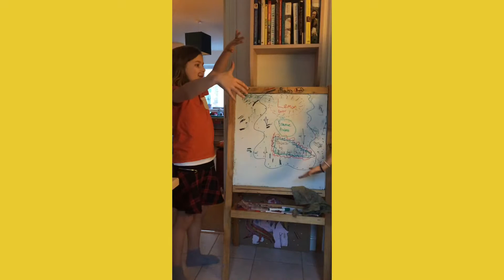Tarte Au Citron